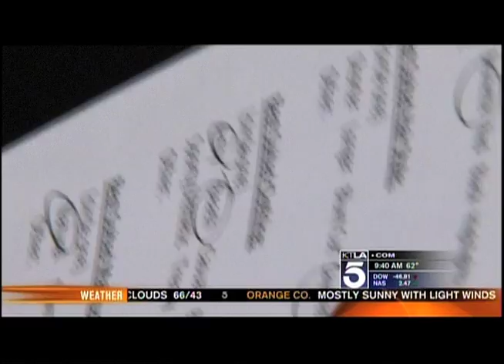2 Stranger Change Her: Alice of Glendora LIVE REVEAL w/ Crystal Fambrini